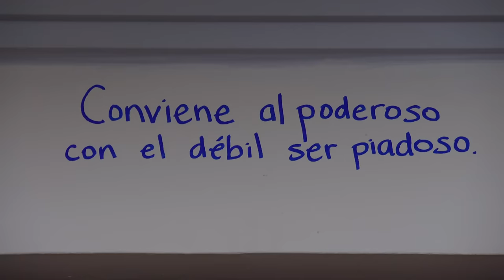Justino demuestra su fortaleza | Conviene al poderoso... | Como dice el dicho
Rolando se empeñaba a discriminar a Justino por su apariencia humilde, pero éste le demuestra que no es nada débil.